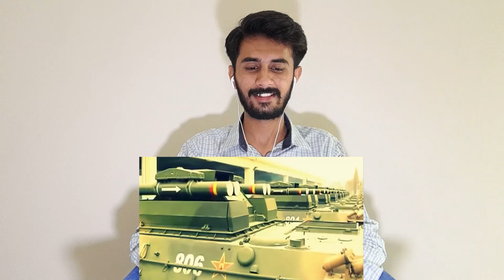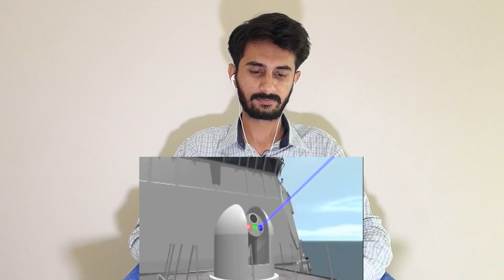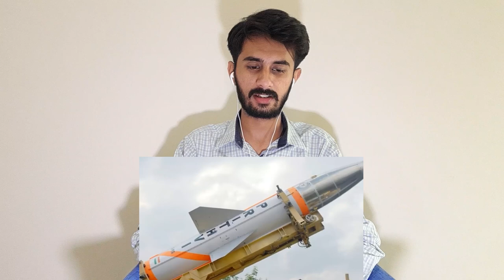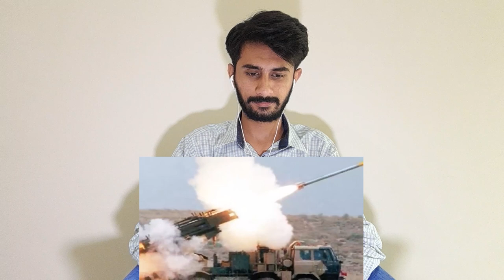Pakistani React to India's Deadly Secret Weapons 2021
Pakistani Boys React to India's Deadly Secret Weapons 2021

Thanks,
Spontaneous Reaction.